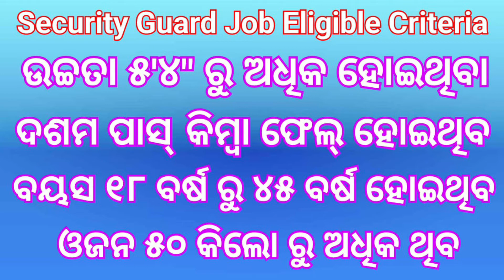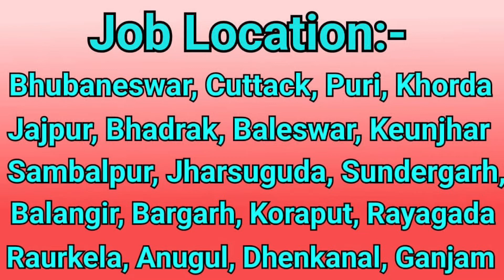Security Guard Job 2022//10th Pass job in Odisha//New Job Vacancy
Urgent requirement for security guard and security supervisor job